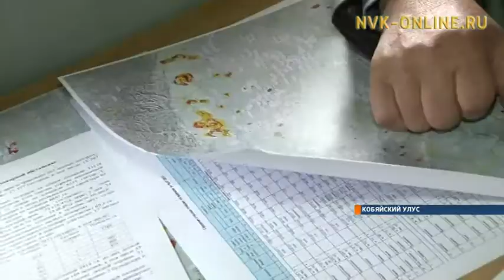Егор Борисов дал поручение увеличить региональный резервный фонд по предупреждению и ликвидации ЧС